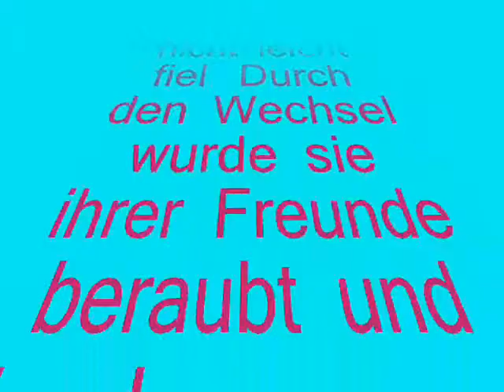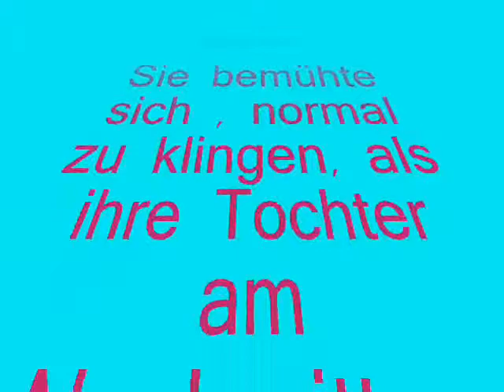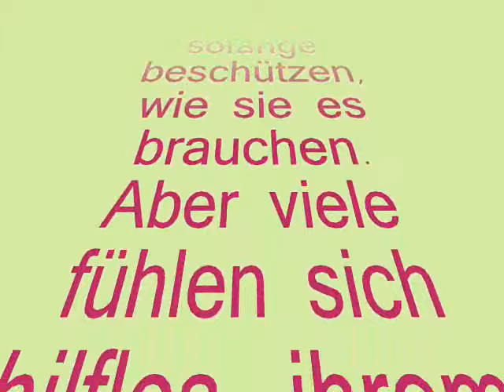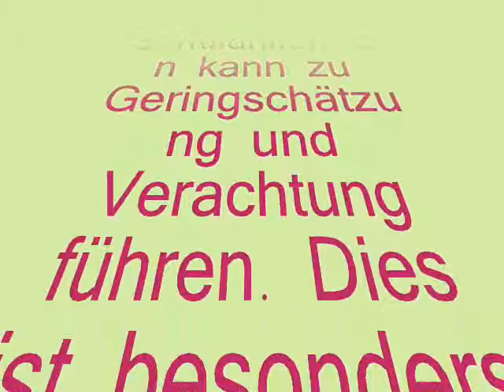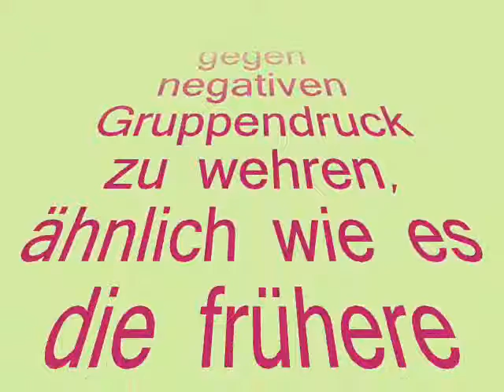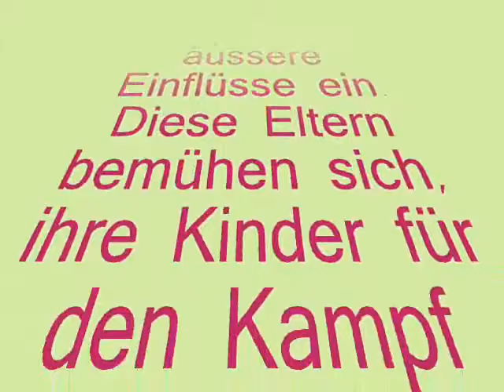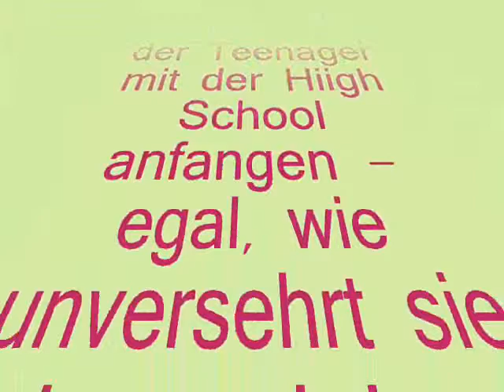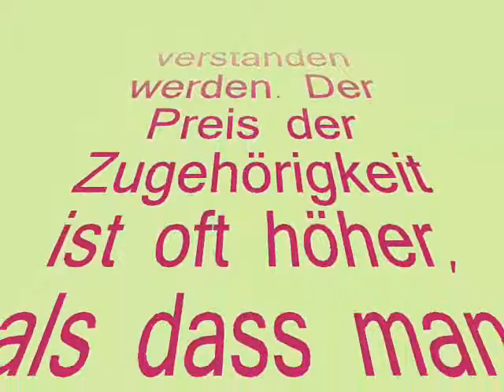Ablehnung und Einschüchterung durch Gleichaltrige.